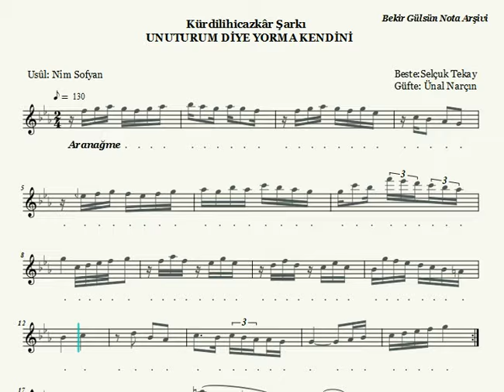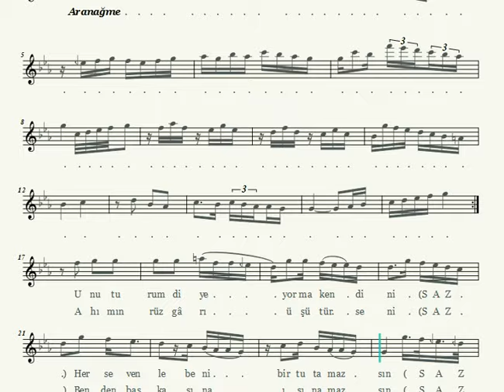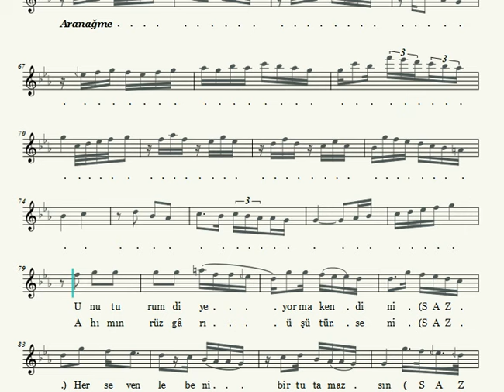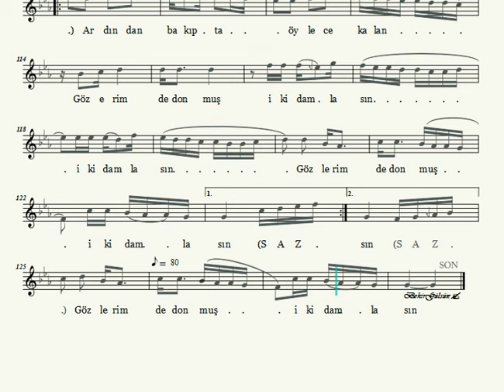Unuturum Diye Yorma Kendini - Nota Eşliğinde Karaoke (Ahenk: Kız Neyi - 4 Ses - A)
Beste: Selçuk Tekay
Güfte: Ünal Narçın
Makâm: Kürdîlihicazkâr
Usûl: Nim Sofyan

Unuturum diye yorma kendini
Her sevenle beni bir tutamazsın
Bu kadar yürekten sevmişken seni
Öyle kolay değil, unutamazsın

Yıllar sonra bir gün beni anarsan
Kulakların değil, kalbin çınlasın
Ardından bakıp da öylece kalan
Gözlerimde donmuş iki damlasın

Âhımın rüzgârı üşütür seni
Benden başkasına ısınamazsın
Yorgun şarkılarla anarsın beni

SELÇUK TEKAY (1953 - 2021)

1953 Kars / Kağızman'da dünyaya gelen Selçuk Tekay, Vefa Lisesi ve Konsevatuvar eğitiminden sonra Emin Ongan, Feridun Darbaz, Teoman Önaldı gibi hocalardan istifade etmiştir.

100’e yakın albüm yönetmenliği yapan Tekay, Müzeyyen Senar, Zeki Müren, Muazzez Abacı, Emel Sayın, Bülent Ersoy,  Adnan Şenses, Ahmet Özhan, Ebru Gündeş ve daha birçok ünlü sanatçının gerek sahne, gerekse albüm çalışmalarını yönetmiştir.

"Unuturum Diye Yorma Kendini" adlı şarkının da bestekarı olan Selçuk Tekay, 1991 yılında "Vurgun" adlı bestesiyle 1992’de “Beraber Yürüdük Biz Bu Yollarda” 1993 yılında da “Yorgunum Dostlarım” adlı besteleriyle “Altın Kelebek Yılın Bestecisi Ödülü”nü almıştı.

14 Haziran 2021'de İstanbul'da geçirdiği kalp krizi sonrasında 68 yaşında hayata veda etti.